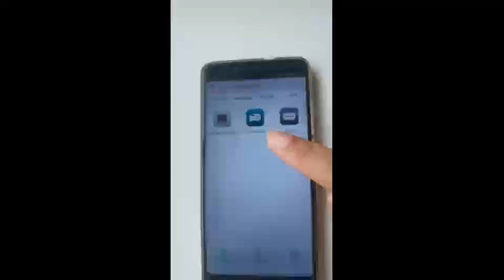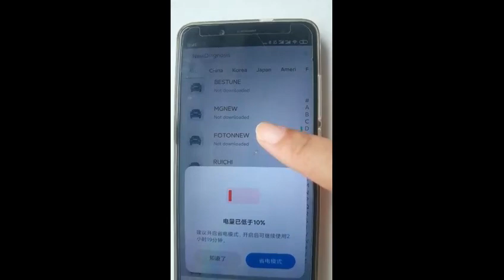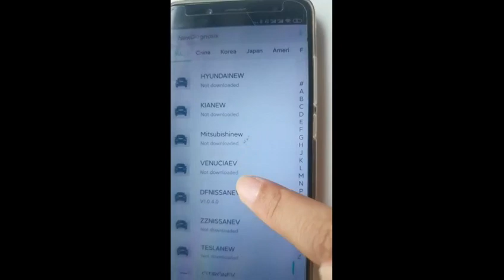car diagnostic scanner used for Tesla BYD Changan ,Baic ECT oil and electric car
GREEN TOUY Electric vehicle, contain golf cart, sightseeing car, electric tricycle, electric rickshaw, electric bicycle.